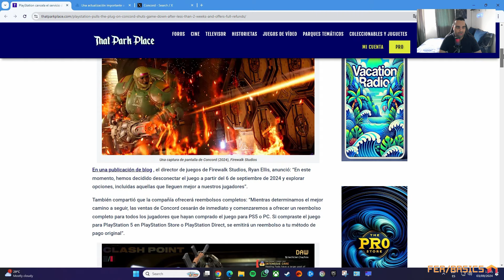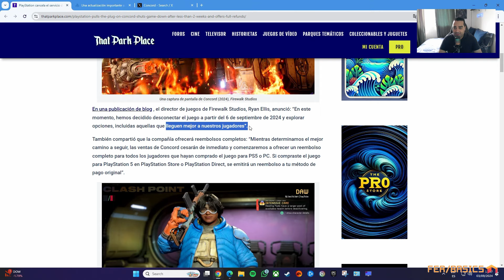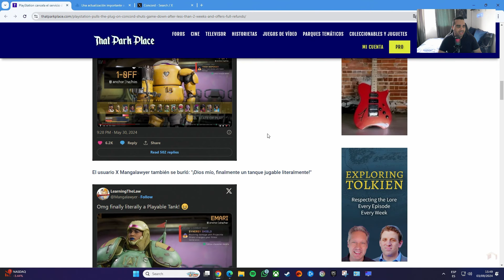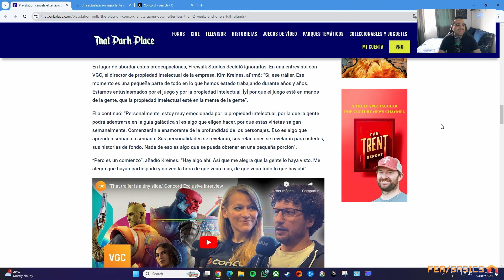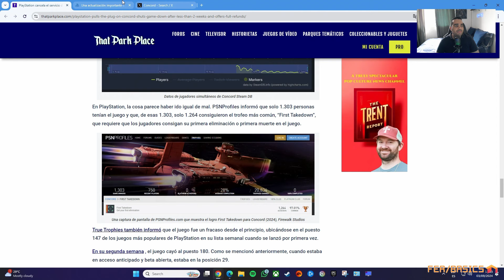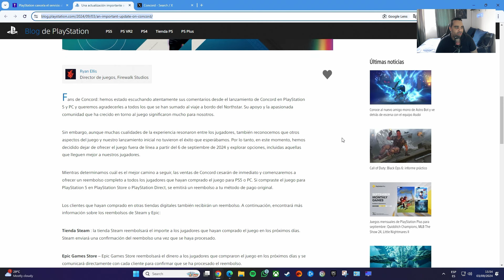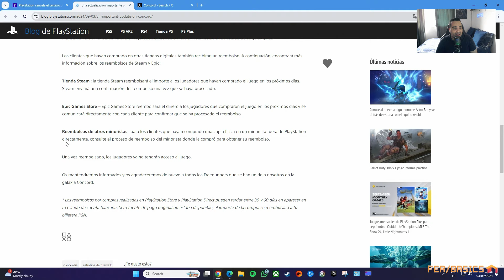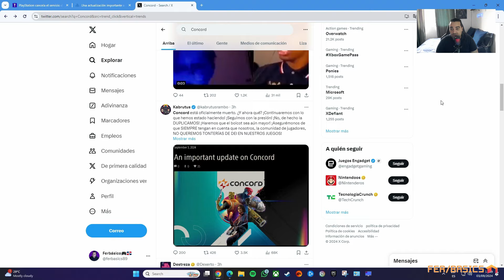CONCORD ANUNCIA CIERRE DE SERVIDORES Y REEMBOLSOS MASIVOS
Concord anuncia el cierre total de sus servidores y reembolsos a todos los jugadores que lo compraron a menos de dos semanas de haber sido lanzado para Playstation 5 y PC.

Firewalk Studios tiene los días contados con el que ya es considerado el mayor fracaso no solo de Sony Playstation, sino también de la historia de los videojuegos.

Conoce todos los detalles de este comunicado oficial sobre el cierre del Concord a continuación.

Regálanos un Super Gracias 💚
Activa las notificaciones 🔔
Hazte miembro 🏅